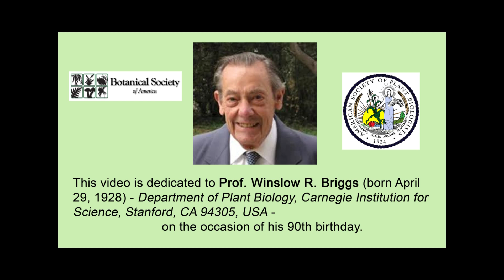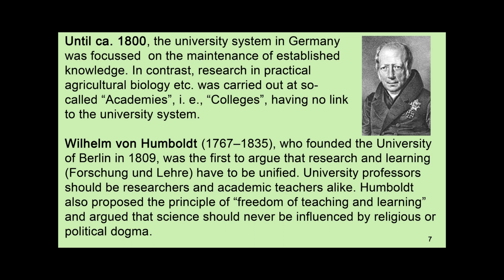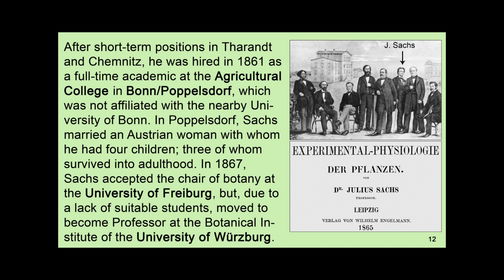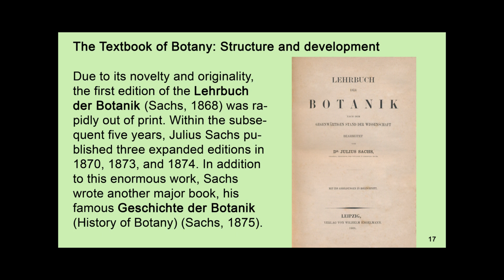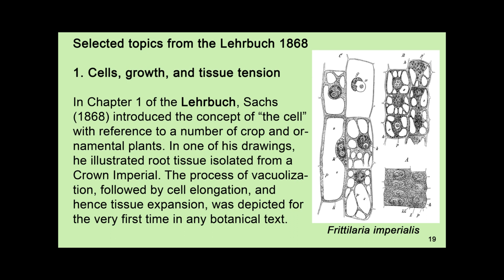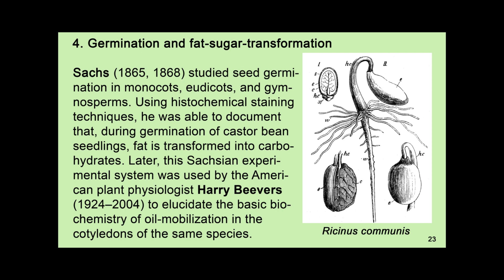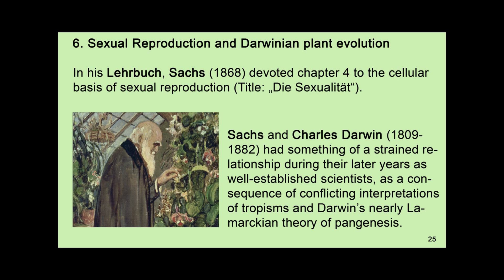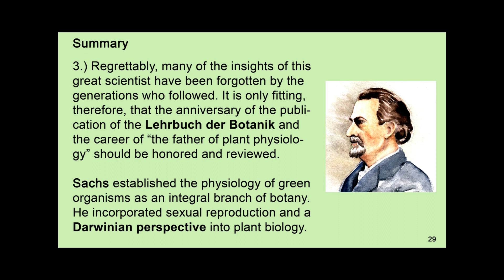Video 1 – Julius Sachs 1868 The Father of Plant Physiology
This video is dedicated to Prof. Winslow R. Briggs (born April 29, 1928) - Department of Plant Biology, Carnegie Institution for Science, Stanford, CA 94305, USA -

The year 2018 marks the 150th anniversary of the first publication of Julius Sachs’ (1832–1897) Lehrbuch der Botanik (Textbook of Botany), which provided a comprehensive summary of what was then known about the plant sciences.

By virtue of a reliance on detailed empirical observation and the rigorous application of chemical and physical principles, it is fair to say that this publication marked the beginning of what can be called “modern-day plant science”. Moreover, Sachs’ Lehrbuch der Botanik prefigured the ascendance of plant molecular biology and the systems biology of photoautotrophic organisms.

Regrettably, many of the insights of this great scientist have been forgotten by the generations who followed. It is only fitting, therefore, that the anniversary of the publication of the Lehrbuch der Botanik and the career of “the father of plant physiology” should be honored and reviewed. Sachs established the physiology of green organisms as an integral branch of botany. Moreover, he incorporated sexual reproduction and a Darwinian perspective into plant biology.

This video is based on the following publication:
U. Kutschera & K. J. Niklas (2018) Julius Sachs (1868): The father of plant physiology. American Journal of Botany 105:656–666
Texts, graphics, design: Prof. Dr. Ulrich Kutschera, Universität Kassel & Dr. Rajnish Khanna, i-Cultiver Inc., San Francisco-CA, USA , assisted by of Petra Bock, Lars Börje Vormstein, Universität Kassel. Speaker: Dr. Elisabeth Watts, Bauhaus-University, Germany Music: U. Kutschera CD: San Francisco Bay 2016, Track 6: Ocean Beach